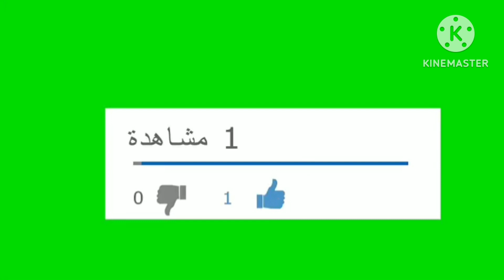الفتح الرياضي 2-0 الدفاع الحسني الجديدي هدف أيوب نناح في الدقيقة 31